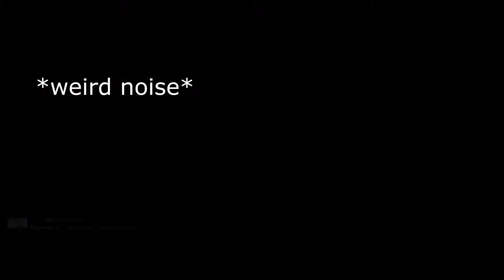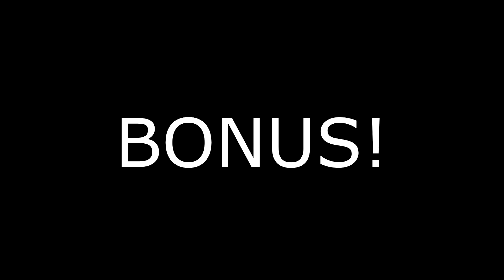S.T.A.L.K.E.R.: COP | How to be bad in Misery